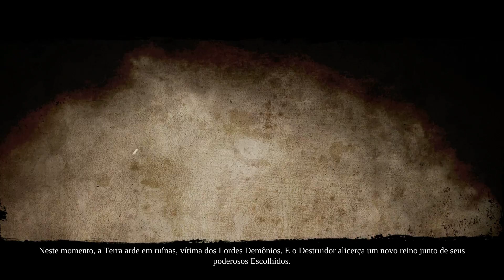Darksiders II Deathinitive Edition (PS4 Pro) - Primeiros 25 Minutos - Legendado PT-BR (Patch 1.02)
Sem aviso prévio, Darksiders II Deathinitive Edition recebeu um patch que adiciona legendas em português do Brasil. Infelizmente, porém, há problemas. Note em nosso gameplay por volta de 15:25 - o jogo fica sem falas.